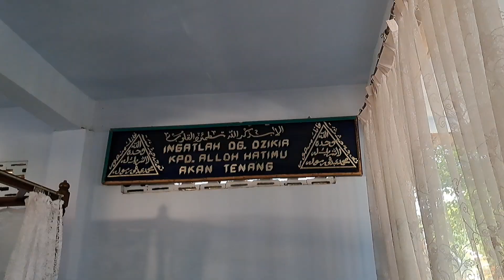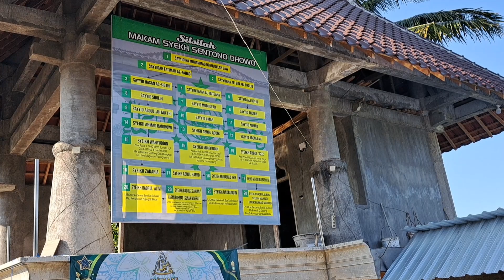Ziarah Petilasan Syech Subakir & Makam Syech Setono Dowo Penataran || Madin Nurul Huda